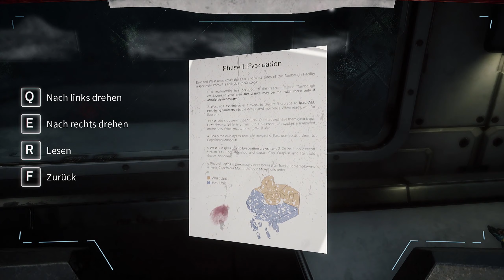Deliver Us The Moon 🌓 #10: Mord oder Unfall?! [deutsch]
Ein Deliver Us The Moon Let's Play mit Megxx in Deutsch German

Deliver Us The Moon: Fortuna - Deutsch - PC

Erscheingungsdatum: 10. Oktober 2019
Entwickler / Publisher: KeokeN Interactive / Wired Productions
Kategorie: Scifi / Science Fiction / Thriller / Exploration / Erkundung / Action

Deliver Us The Moon: Fortuna ist ein Science-Fiction-Thriller, der in einer nahen, apokalyptischen Zukunft spielt, in der die natürlichen Ressourcen der Erde erschöpft sind. Ein einzelner Astronaut wird auf eine wichtige Mission zum Mond geschickt, um die Menschheit vor dem Aussterben zu retten.
Quelle: Steam

😉 Möchtest auch zur Community gehören:

• Schreibe doch mal was nettes zum Video.
• Vielleicht teilst Du das Video gern mit deinen Freunden.
• Oder empfiehlst es in deinem Bekanntenkreis weiter.
• Vielleicht besuchst Du mich mal auf meinem Live Stream.

Vielen Dank